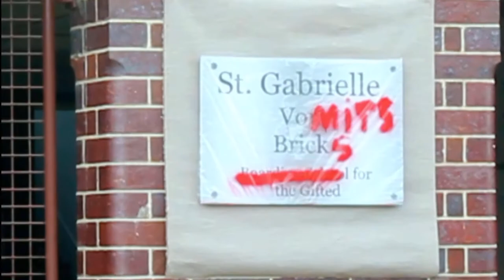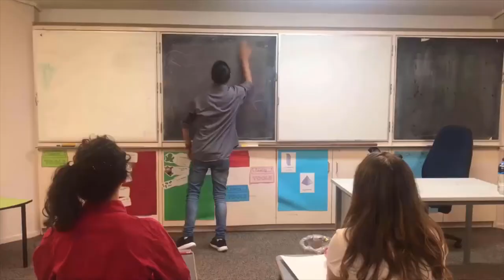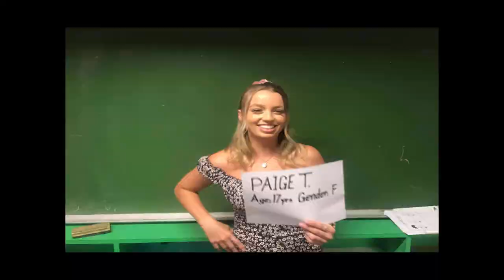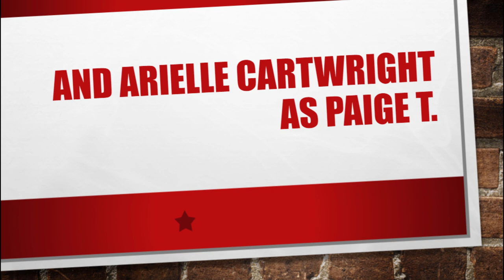Chalk A Short Film by Dominic Auer